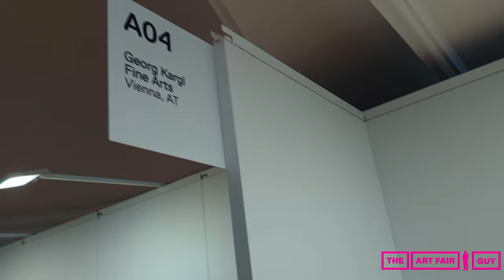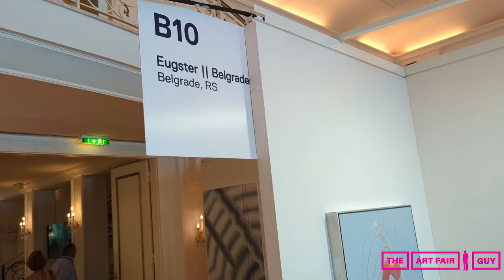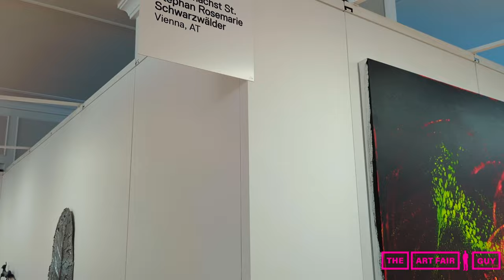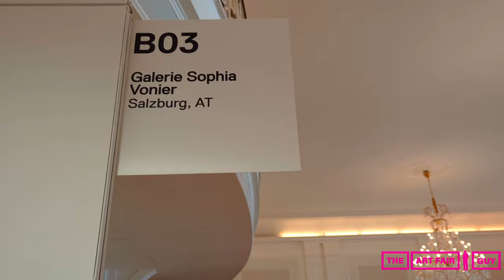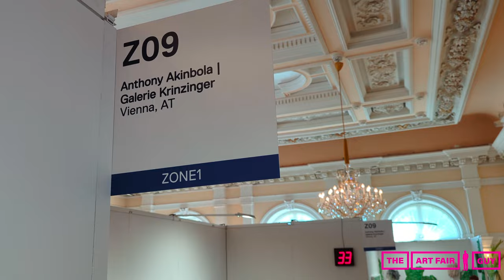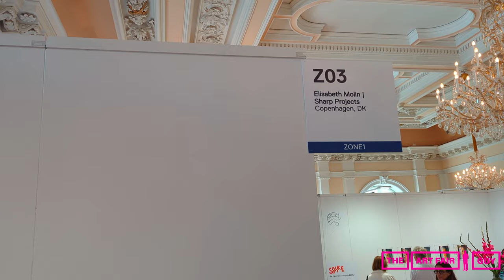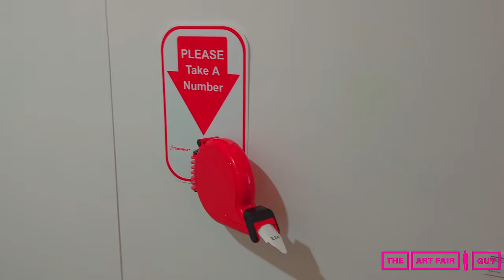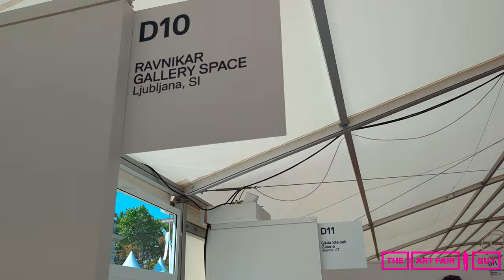VIENNA CONTEMPORARY 2023 - 4K Art Fair Walkthrough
The Art Fair Guy Visited one of the most well known and prestigious Art Fairs in Central Europe - Vienna Contemporary International Art Fair. Austria’s leading international art fair invites you to discover established galleries, exciting newcomers, and curated special exhibitions at the magnificent Kursalon Vienna from 7–10 September 2023. Like no other fair, viennacontemporary bridges the contemporary art worlds of Western and Eastern Europe and is therefore widely considered a place for surprising positions and discoveries.

61 Art Galleries and 3 different Institutions presented incredible positions - a mixture of well established and well known artists and emerging talents from around europe.

GALLERIES PER COUNTRY:

AUSTRIA
Galerie Artelier Contemporary, Graz
ALBA, Vienna
CRONE, Vienna / Berlin
Galerie3, Klagenfurt
ELEKTROHALLE RHOMBERG, Salzburg
E X I L E, Vienna / Erfurt
Galerie Ernst Hilger, Vienna
house of spouse, Vienna
Galerie Martin Janda, Vienna
Galerie Kandlhofer, Vienna
Galerie Krinzinger, Vienna
Georg Kargl Fine Arts, Vienna
KROBATH, Vienna
Galerie Knoll Wien und Budapest, Vienna / Budapest
Galerie Rudolf Leeb, Vienna
Layr, Vienna
MEYER*KAINER, Vienna
Galerie nächst St. Stephan Rosemarie Schwarzwälder, Vienna
Gregor Podnar, Vienna
Shore Gallery, Vienna
Silvia Steinek Galerie, Vienna
Galerie Elisabeth & Klaus Thoman, Innsbruck / Vienna
SOPHIE TAPPEINER, Vienna
Galerie Sophia Vonier, Salzburg
VIN VIN, Vienna I Naples
WONNERTH DEJACO, Vienna
Zeller van Almsick, Vienna

CROATIA
Gallery Manuš, Split

CZECH REPUBLIC
POLANSKY, Prague / Brno

DENMARK
Sharp Projects, Copenhagen

ESTONIA
Kogo, Tartu

GERMANY
Galerie Anita Beckers, Frankfurt am Main
Haverkampf Leistenschneider, Berlin
KOW, Berlin
Kai Middendorff, Frankfurt am Main
Persons Projects, Berlin
Ruttkowski;68, Cologne / Düsseldorf / Paris / New York

HUNGARY
acb, Budapest
Kisterem, Budapest

ITALY
10 A.M. ART, Milan
MLZ Art Dep, Trieste
Giorgio Persano, Turin

LITHUANIA
Meno Parkas Gallery, Kaunas

POLAND
Krupa, Wroclaw
Le Guern Gallery, Warsaw
Pola Magnetyczne, Warsaw

PORTUGAL
Pedro Cera, Lisbon

ROMANIA
Ivan, Bucharest
SANDWICH, Bucharest

SERBIA
Eugster || Belgrade, Belgrade
non canonico, Belgrade

SLOVAKIA
FOG Gallery, Bratislava
ZAHORIAN & VAN ESPEN, Bratislava

SLOVENIA
Galerija Fotografija, Ljubljana
RAVNIKAR GALLERY SPACE, Ljubljana

SWITZERLAND
annex14, Zurich
Windhager von Kaenel, Zug

TURKEY
GALERIST, Istanbul

UKRAINE
The Naked Room, Kyiv
Voloshyn Gallery, Kyiv

UNITED STATES
Steve Turner, Los Angeles

INSTITUTIONS
and the editions
Verlag für moderne Kunst
Vienna Collectors Club